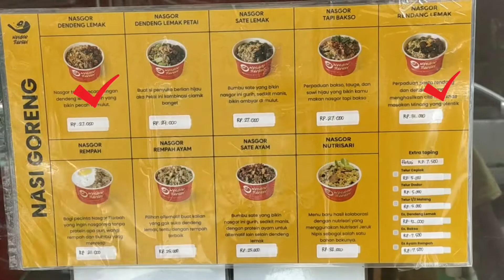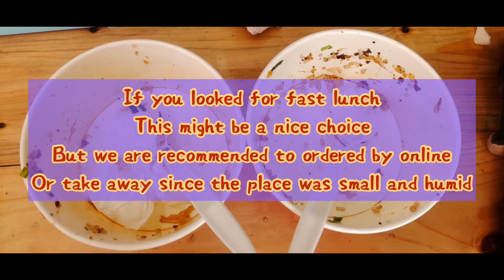Fried rice for quick lunch at Greenville halalfood #95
Nasgor TIARBAH - Greenville branch
Jalan Ratu Kemuning No.8 , Duri Kepa , Kebon Jeruk

Open Hours : 10:00AM- 08:00PM ( TUE - SUN ) - Mon closed